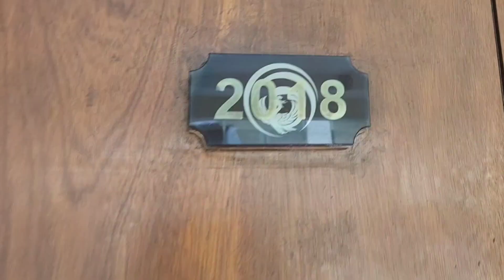Boracay Golden Phoenix Hotel 8 Days Stay || by: Rene Cosido